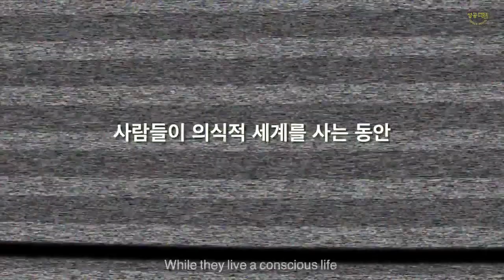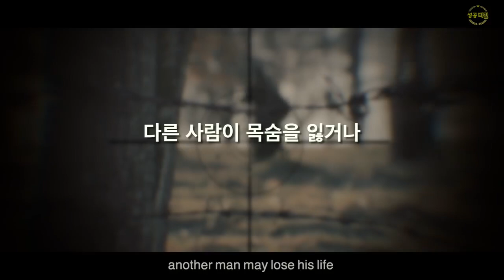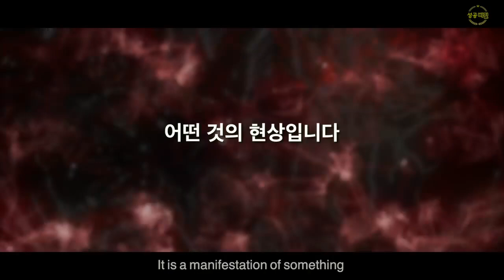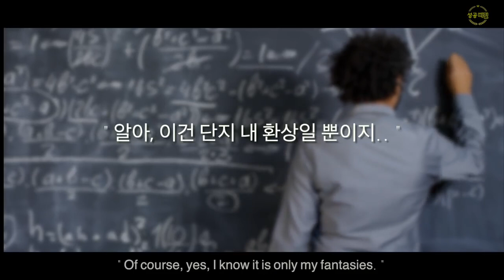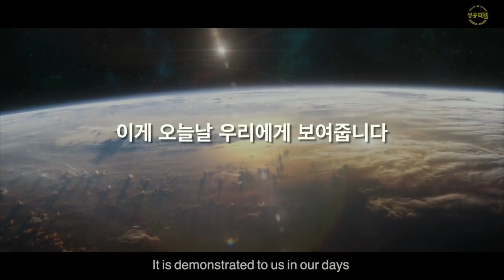심리학계 전설이 말하는 무의식의 힘 (희귀영상)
👨‍💻 MINPAK의 미친 인사이트 초단기 흡수 강의

▶Behind the Brand Kevin MacLeod의 Arid Foothills - The Dark Contenent에는 크리에이티브 커먼즈 저작자 표시 4.0 라이선스가 적용됩니다.